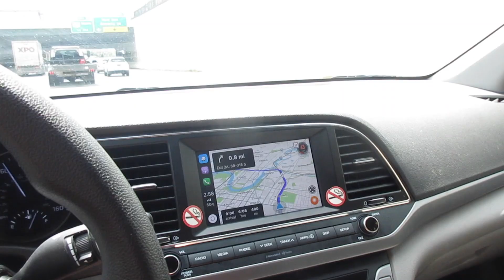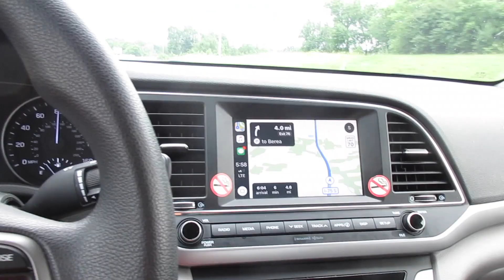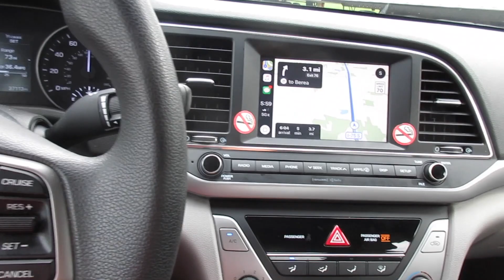To the South! 6/10/19 - Day 3,106